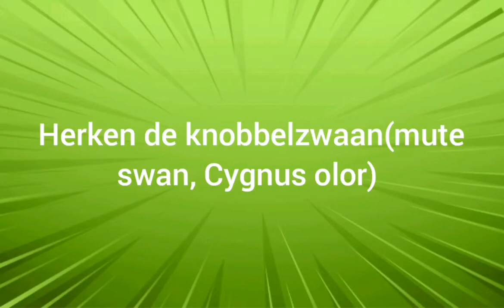Herken de knobbelzwaan (mute swan, Cygnus olor)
Mute swans are the largest of the swan family, and you can recognize them immediately by the size of the bird! They are completely white, have black legs, the beak is as good as orange and a black mask around the eyes ... This species is most common in the Benelux. And they are quite elegant .. In case they have young they can be quite aggressive, so you should leave them alone

My girlfriend filmed this one on dikkebusvijver ...

HAPPY CHRISTMAS AND HAPPY NEW YEAR!